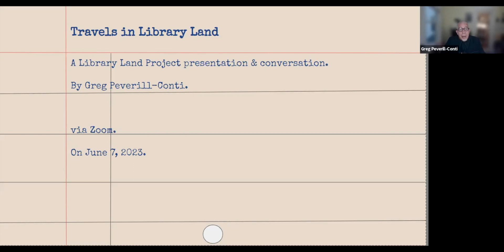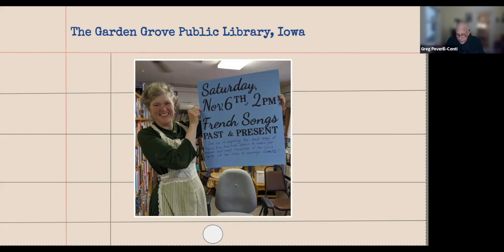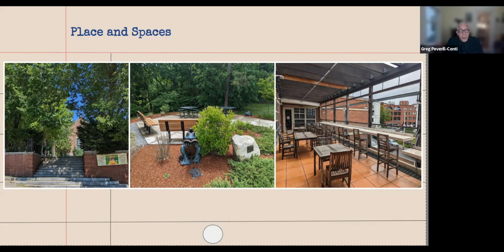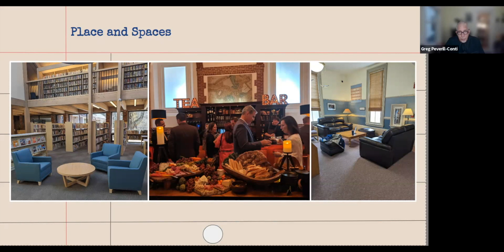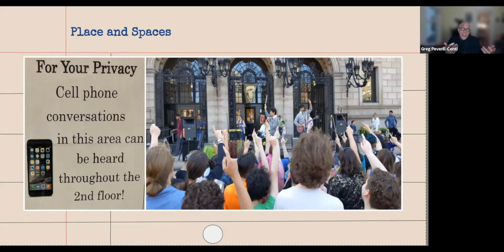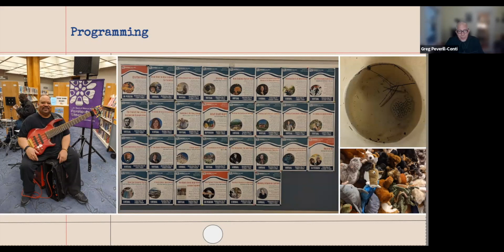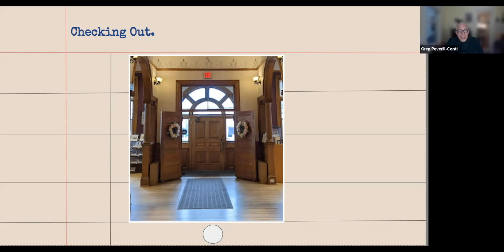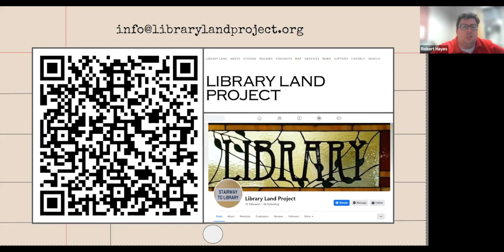TPL: Inside The Library Land Project - What I Learned From Visiting 400+ Public Libraries